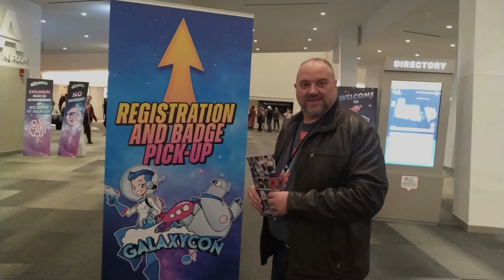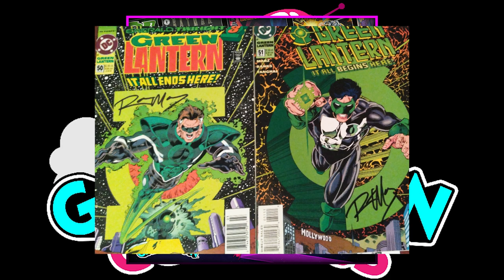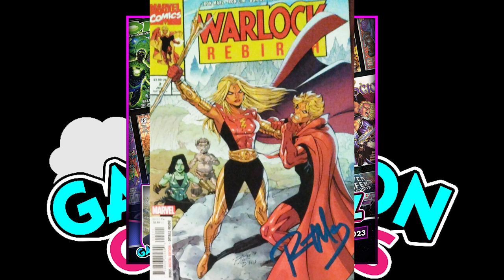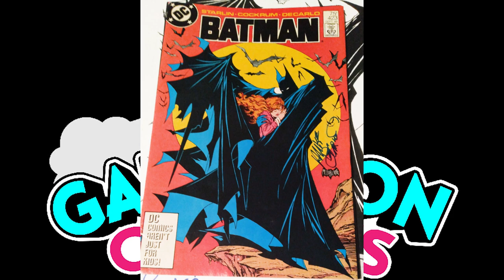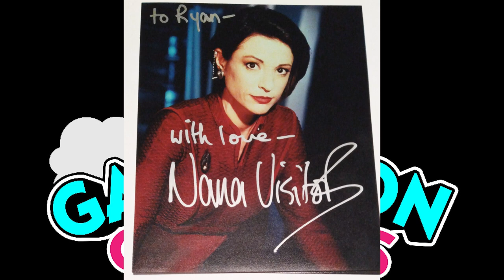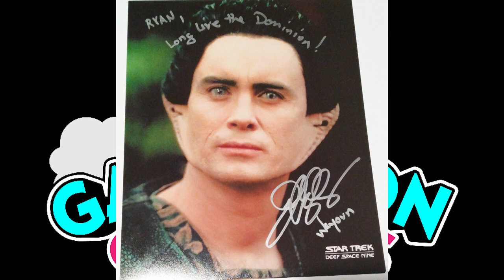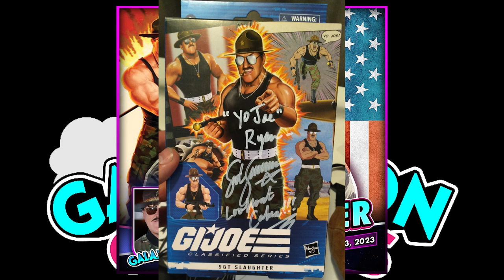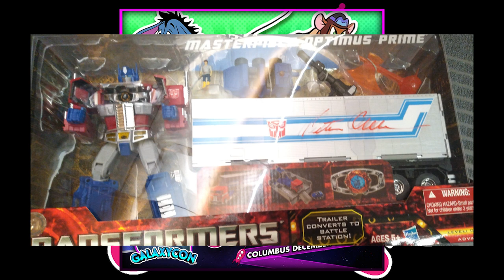GALAXYCON COLUMBUS 2023: My Dream Trip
Join me as we travel North to Ohio to make one of my dreams come true!